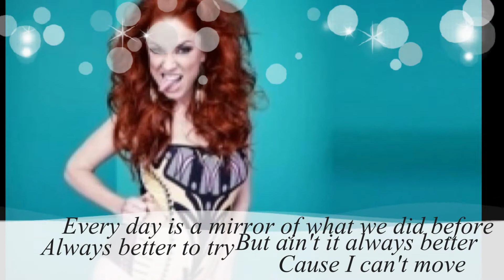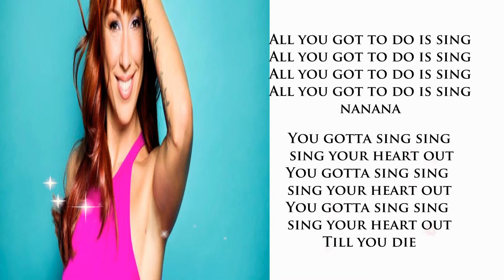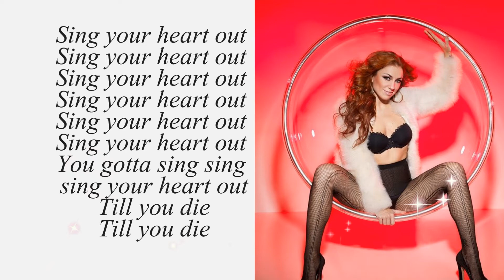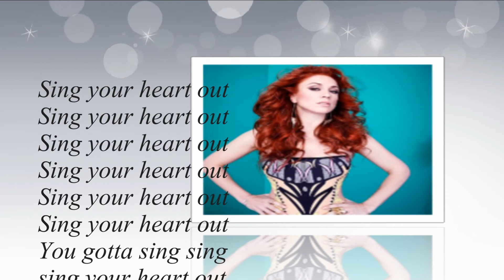Natalia Sing your heart out